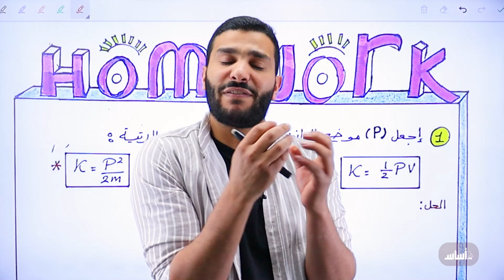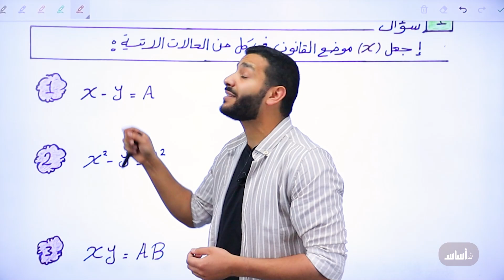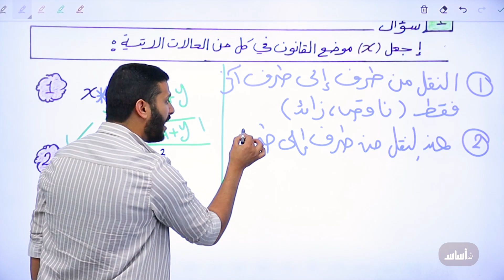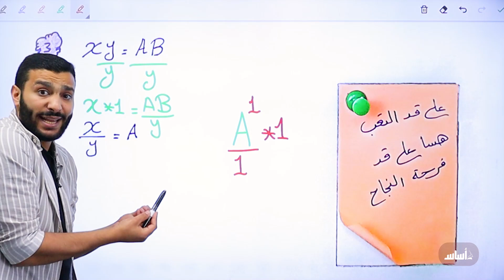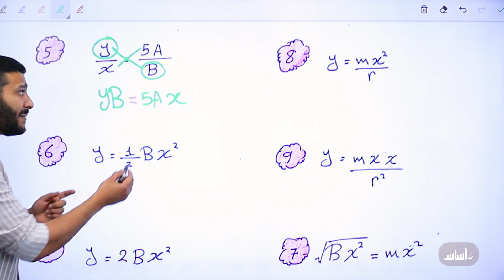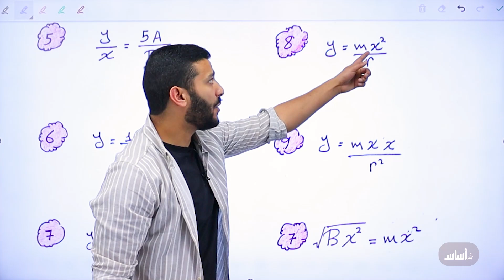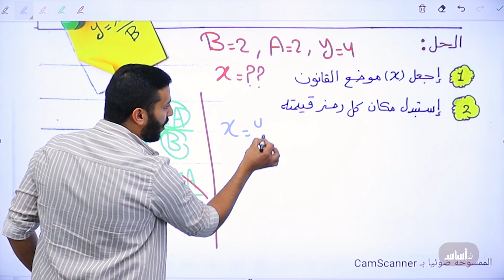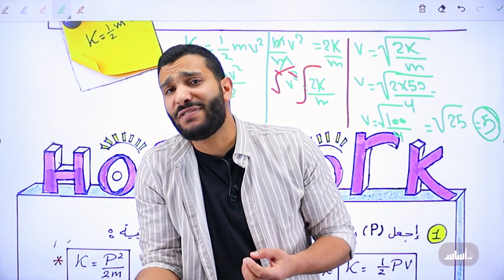تأسيس جيل 2007 - الحصة (1) || توجيهي - فيزياء مع أ. لؤي النادي